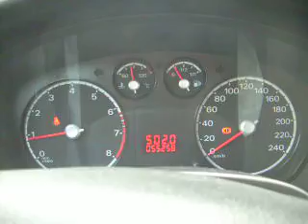SPLENDOUR OF THE SEAS 2010 - ATHENS - TOWN - OLIMPIC STADIUM